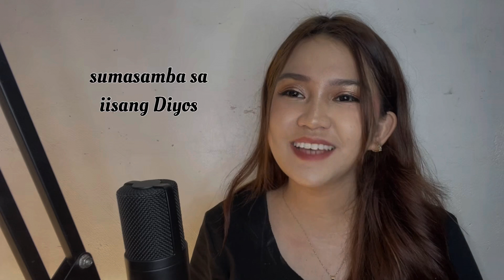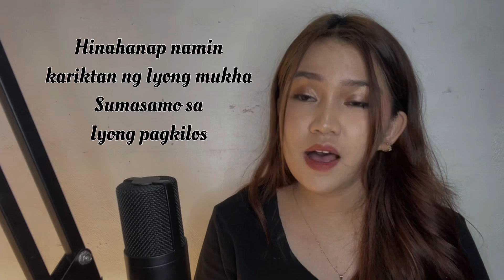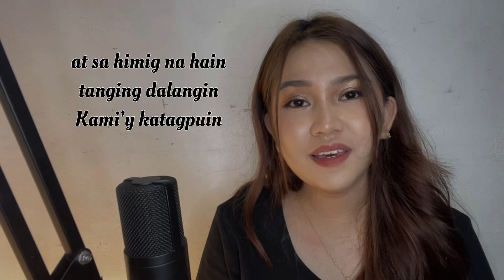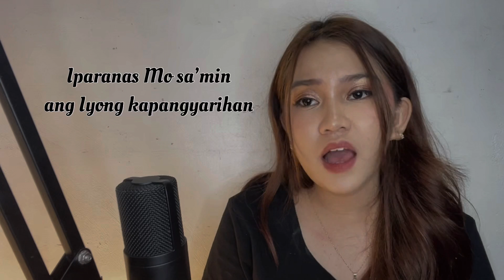KAMI’Y KATAGPUIN by ​MUSIKATHA (Cover by Vanessa Dulay)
Cover by: Vanessa Dulay

GEAR USED:
Camera: Canon EOS 700D
Microphone: Focusrite 212 Studio
Audio Mixing: Garage Band
Video Editor: VN

👉 GCASH/Coinsph.:
👉MAYA: